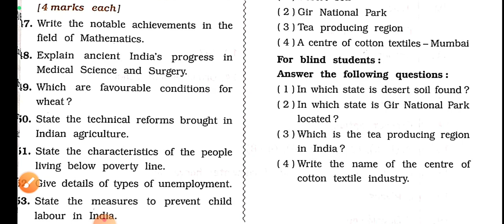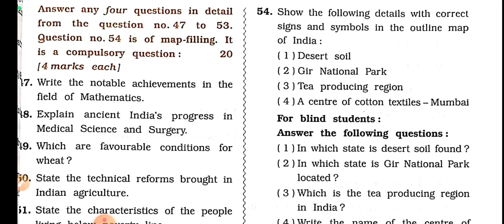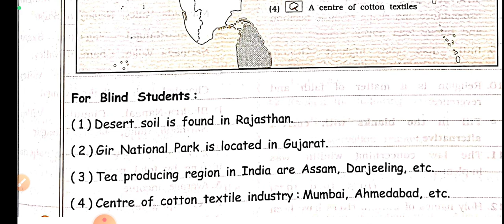gala assignment std 10 2024 solutions social science paper 2 section d|નકશા પૂતિૅ sec d|પેપર 1 થી 6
mathsgalaassignmentsolution 2024

newgalaassignment2024std10sciencepaper1 solution